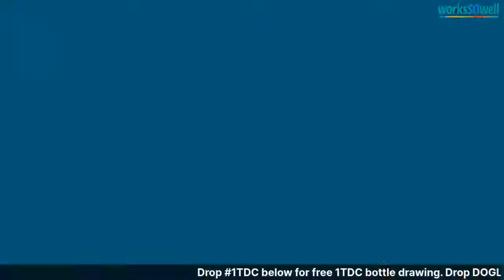Winner of 2022 Agility EU Open- The 5 Keys to Her Success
Winner of the 2022 agility EU Open, Angie Benacquisto shares the top 5 keys that led to her success. Whether you’re a beginner or an expert in agility this interview will be a treat for you.
Make sure to tune in this Friday at 3:30 pm ET